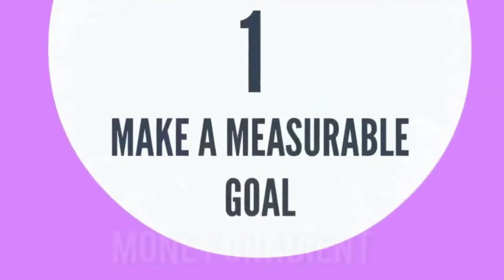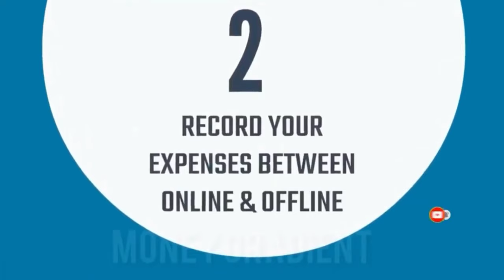Story Of Rishabh become financially free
hello friends  ! in today's video i am going to share " how to become financially free " in this short story you will come to know about " Story Of Rishabh become financially free " so watch this complete video and don't forget to share this video to your friends and relatives ,
and drop your valuable feedback's .
 @money gradient  &  @MoneyGradientClips

important facts covered from :-
1) A To Z Share Market
2) Indian Share Market for Beginners
3) Intraday Trading